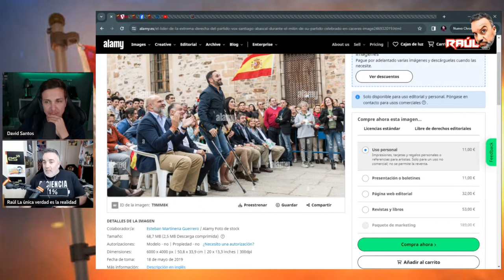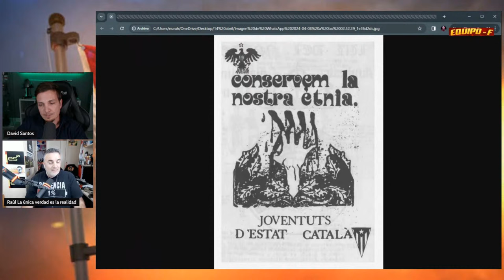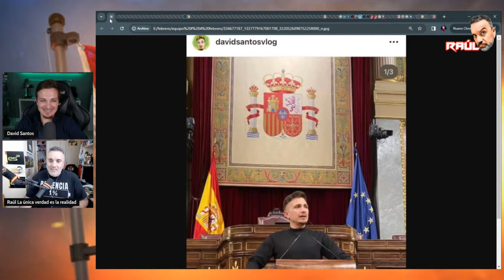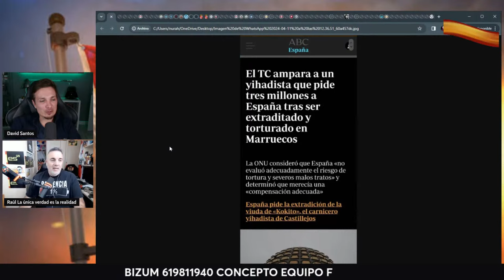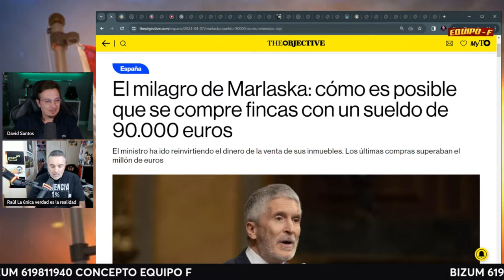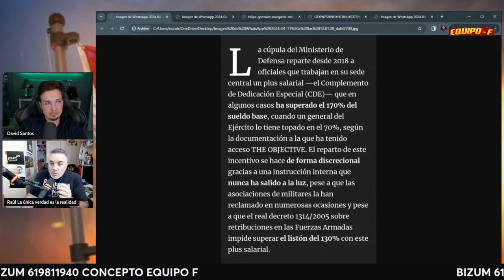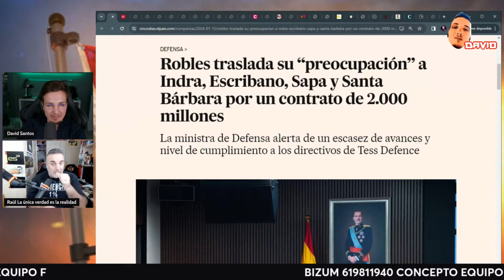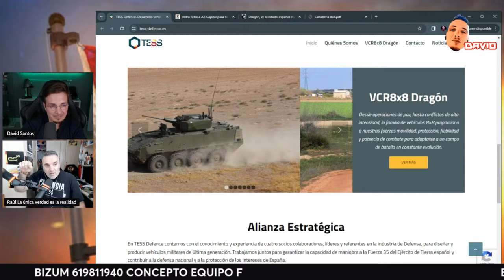EQUIPO F - MARGARITA ROBLES Y MARLASKA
CUENTA PARA FINANCIAR EQUIPO F: ES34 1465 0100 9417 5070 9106

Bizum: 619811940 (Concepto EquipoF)